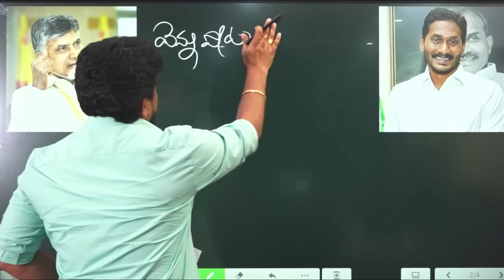ఎవడ్రా వెన్నుపోటు పొడిచింది..?Rajesh Mahasena Clear Cut Analysis On Vennupotu | Mahasena Media